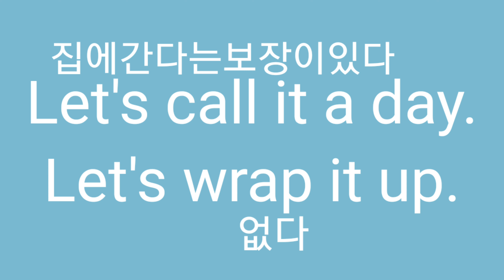끝내고 집에 갑시다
Z